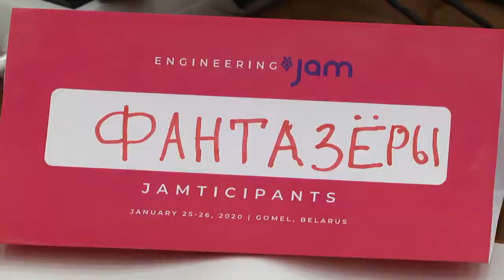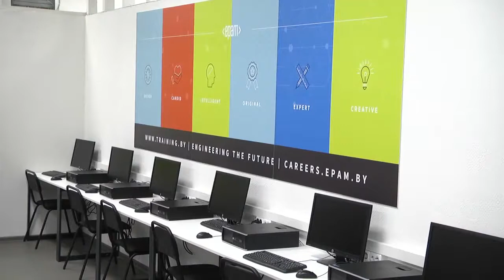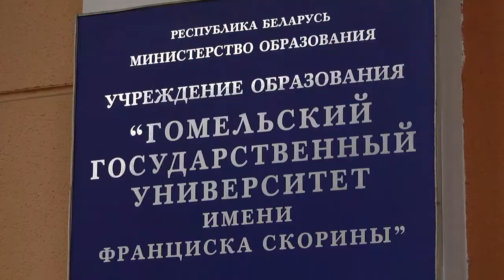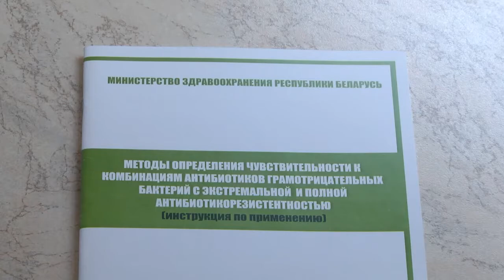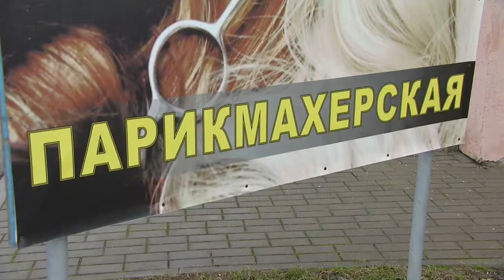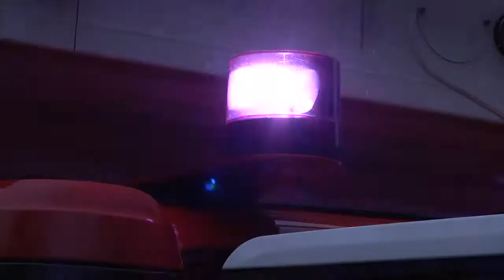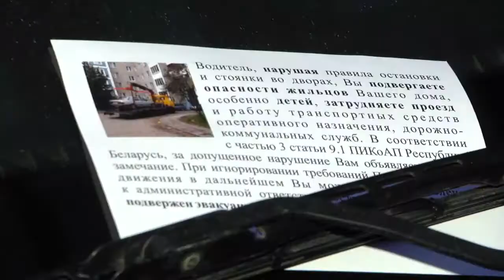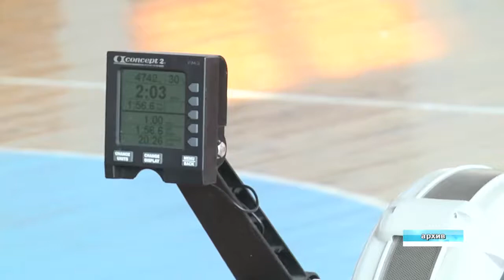27 01 2020 НОВОСТИ